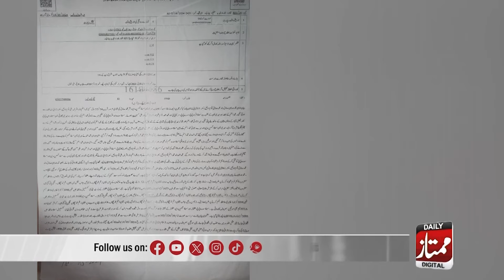Maa Beti Ka Larza Khez Qatal | Qatil Beta Nikla? Zakhmi Doctor Bahi Ne Dardnaak Kahani Biyan Kardi